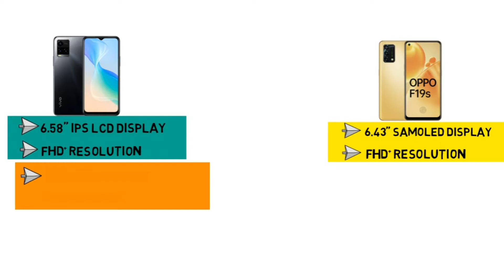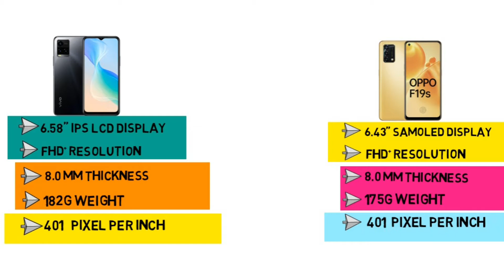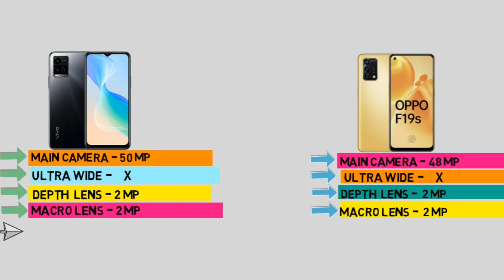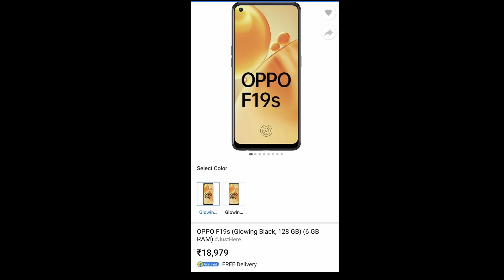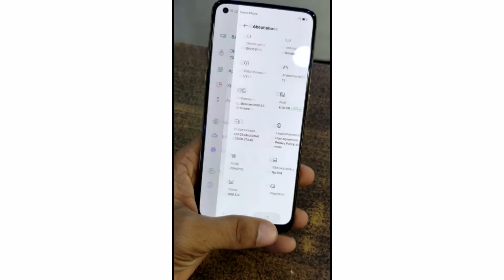OPPO F19s vs VIVO Y33S | Best Under 20k ? hindi comparison | g80 | sd662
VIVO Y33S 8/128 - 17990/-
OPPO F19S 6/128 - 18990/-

NAMASHKAR DOSTO AAJ KI VIDEO ME HUM COMPARISON KARNE WALE HAIN OPPO OR VIVO KE ZABARDAST SMARTPHONE KE BEECH ME . WESE TO JYADATAR CJEEZEIN AAPKO SAME TO SAME DEKHNE KO MILENGI LEKIN THODA FARM MILEGA PERFORMANCE AND DISPLAY ME. TO DOSTO VIDEO KO PLEASE END TAK DEKHNA OR AGAR AAPKO VIDEO PASAND AAYE TO VIDEO KO PLEASE ZARUR LIKE KARNA AND I HOPE AAPKO VIDEO PASAND AAYEGI.

hit like✅ and show your love❤